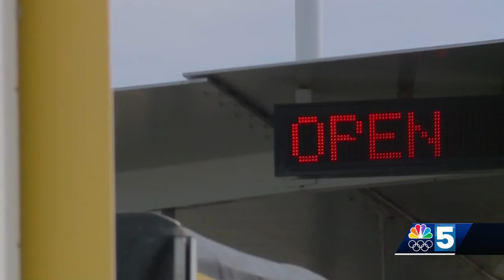New CDC dog import regulations raise concerns among North Country leaders, visitors